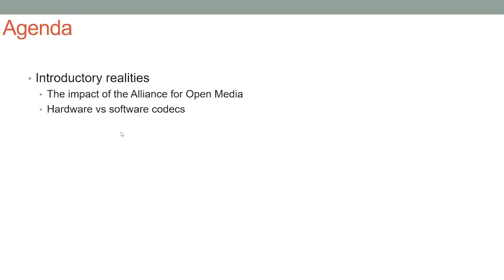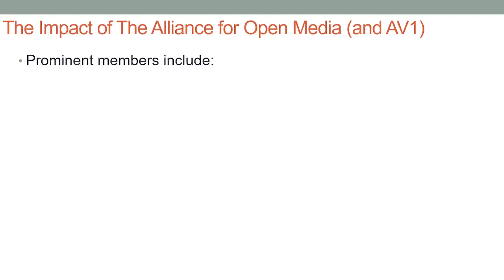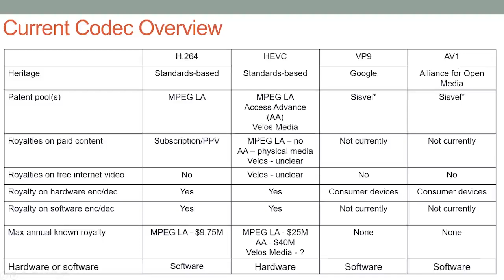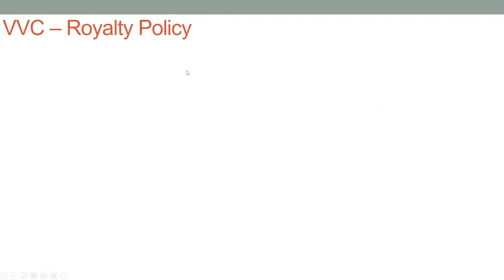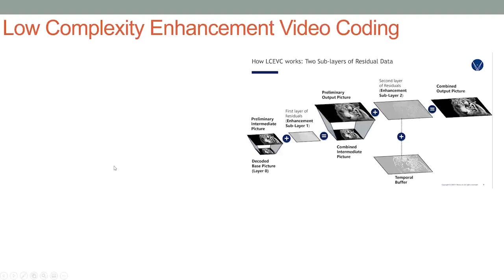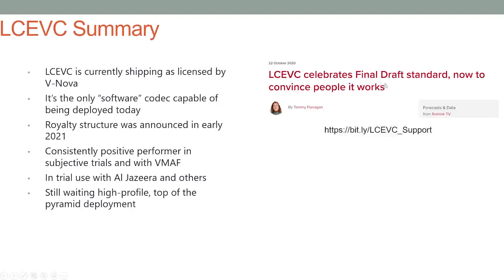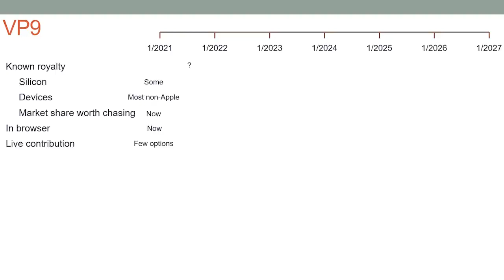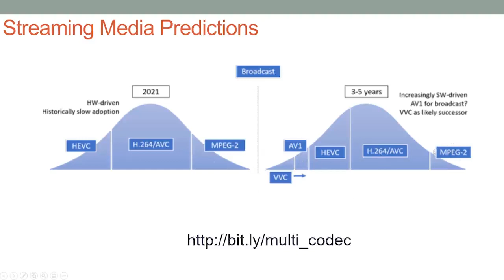Webinar-Types Video Codec & Formats in 2021 | Hosted by Jan Ozer | Codecs for OTT Streaming Industry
Webinar-Types Video Codec & Formats in 2021 & Uses | Hosted by -Jan Ozer | Codecs for OTT Streaming Industry

Hosted By: Jan Ozer
Jan Ozer is a trusted authority on codecs and streaming media production. Through his courses and writings, Ozer teaches streaming professionals the concepts, technologies, and skills needed to excel in their roles.

In this Webinar, learn about different types of Video Codecs and their uses and which codecs are likely to stay or become relevant to your business, what they will cost to deploy, and how to evaluate their availability and utility.

There has never been a time where so many video codecs were available (or soon to be available) for video producers. From MPEG, we have AVC (H.264), HEVC (H.265), VVC (H.266), EVC, and LCEVC. From the open-source community, we have VP9 and AV1.

This webinar will discuss:

-The key value proposition for the three new MPEG codecs (VVC, EVC, and LCEVC)
-Royalty costs
-Where these codecs play and when they will play
-Key codec functions (live contribution, live transcoding, low-latency, VOD, ---HDR) and codec availability within these sub-markets.
-Factors to consider when projecting codec adoption.